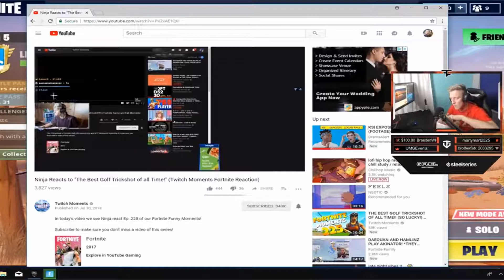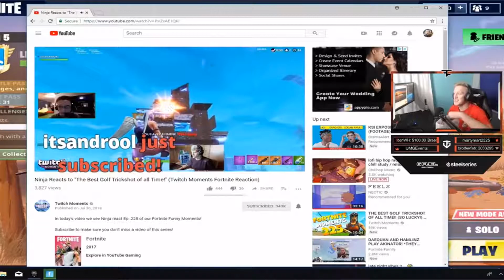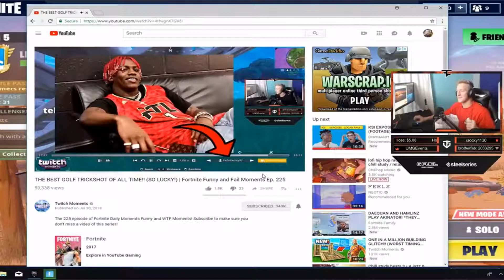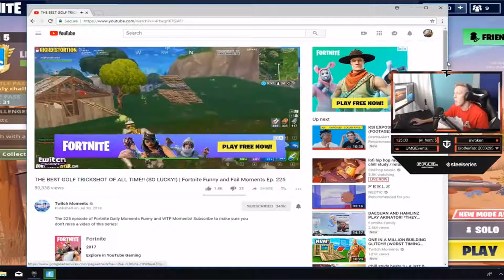TFUE REACT to NINJA REACTING to Fortnite Funny Moments *FUNNY*! - Fortnite Epic Moments #22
Brand New Fortnite WTF, Funny, Epic moments channel! We get the most recent clips from the game Fortnite Battle Royal! We are posting video with the greatest quality possible to make you enjoy each moments!